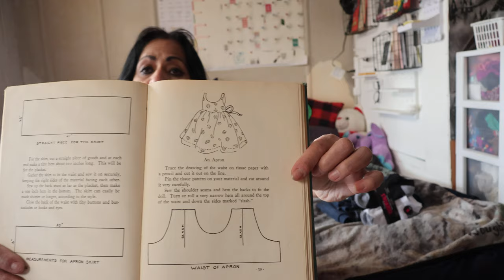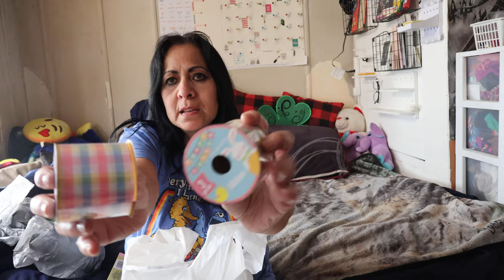Dollar Tree & Thrift Store Haul!/ So bumped out!!/ PT 1